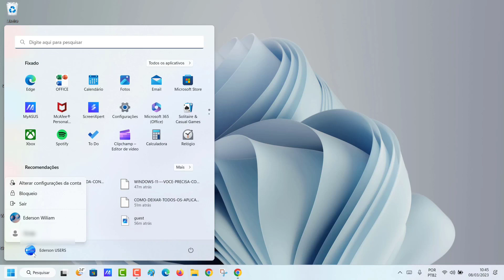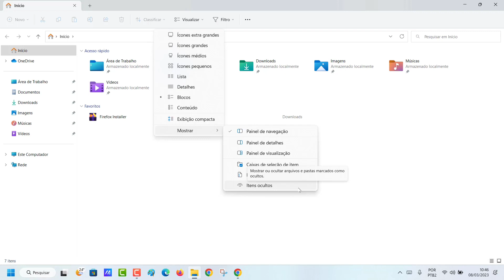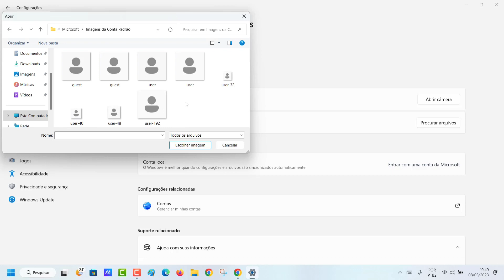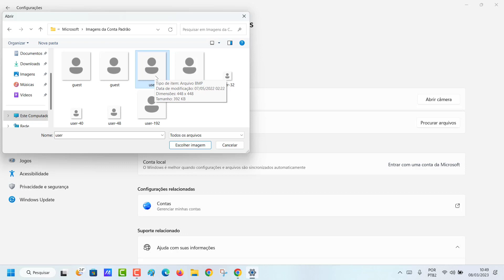COMO APAGAR A IMAGEM DE PERFIL DO LOGIN NO SISTEMA WINDOWS 11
Veja nesse vídeo Como Apagar a Imagem de Perfil do Login no Sistema Windows 11. Hoje em dia, é essencial termos um computador ou dispositivo em que possamos navegar na internet e interagir com outras pessoas. Dessa forma, o PC se torna bastante pessoal, com inúmeros dados particulares e pode ser interessante ter uma conta de usuário particular. Com isso, essa conta pode ser personalizada com a foto que você preferir.

Assim, esse procedimento é ideal para customizar o perfil no sistema e manter as telas de logon organizadas e ao definir uma foto de perfil na sua conta, ela será exibida na tela de login, no menu "Iniciar" e em vários outros locais no sistema operacional. E caso não queira usar essa imagem mais, basta substituí-la por um ícone padrão de perfil e deixá-lo sem foto. E para saber como fazer isso basta seguir o passo a passo do vídeo.